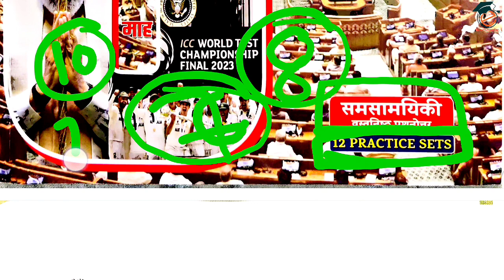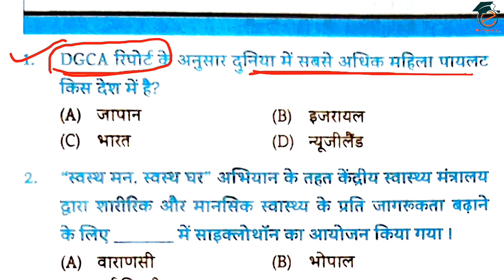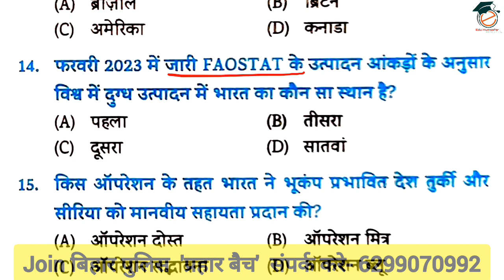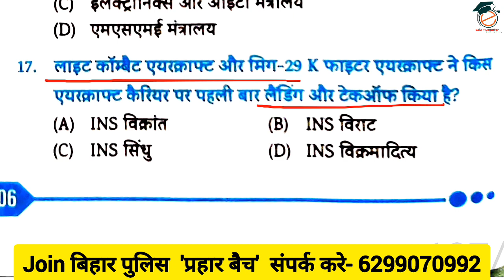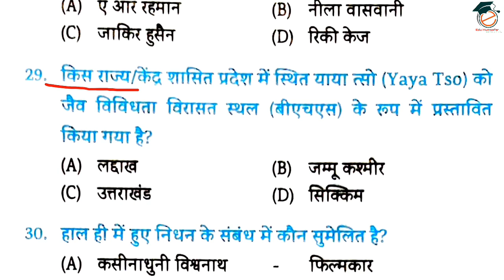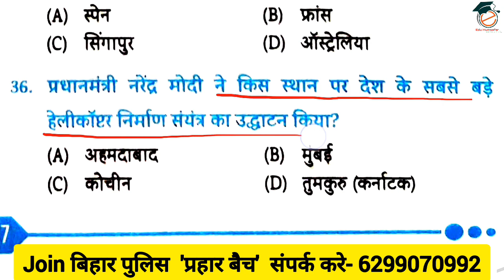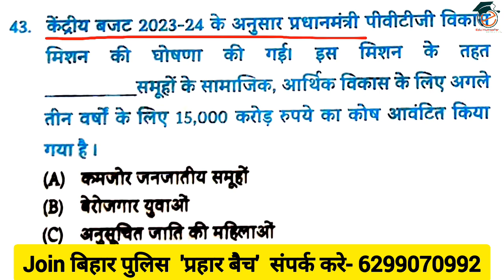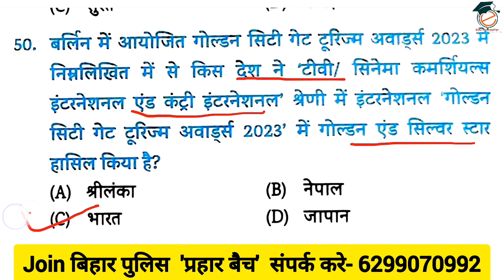EDUTERIYA CURRENT AFFAIRS 2023 |JANUARY_2023_JUNE_2023 | EDUHUMSAFAR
📌Hello friends, यह CURRENT AFFAIRS का टेस्ट सीरीज है जो Eduteriya द्वारा पुस्तक निकाली गई है  हम उसका Discussion करते है र
जो ( set3 ) है अतः आप इसे अंत तक जरूर देखे।

eduteriya current affairs
eduteriya current affairs 2023

 अर्धवार्षिक करंट अफेयर्स
January 2023-June 2023